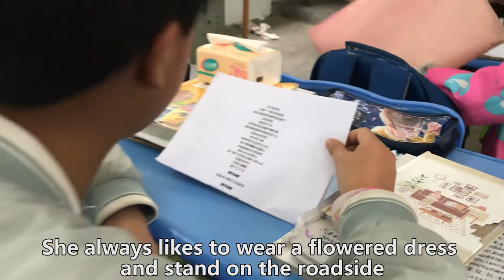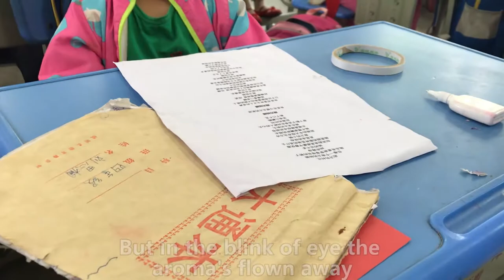Li Landi's music class